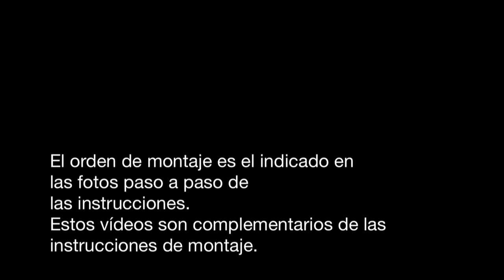Locomotora Rusa C68 OcCre -04- Forrado caldera con planchas latón.